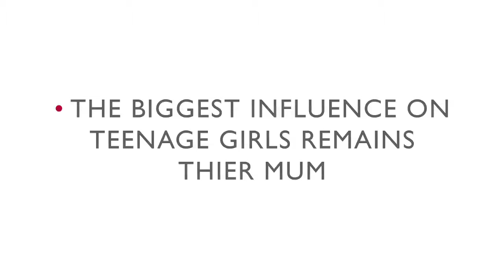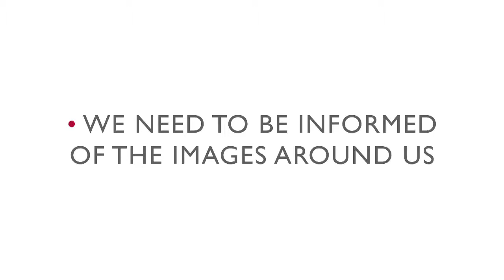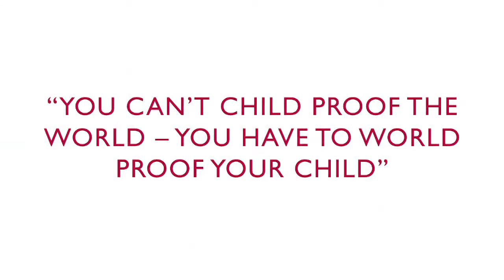‪Family Life Forum - Role Models and Kids‬‬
Mia Freedman discusses the beauty myth.

Mia is the editor and publisher of Mamamia. Having built her career around creating communities of women in magazines (as Editor of Cosmo and then Editor in Chief of Cosmo, Cleo & Dolly), Mia wanted to work in a medium that was fast and authentic. So she moved to online and began Mamamia. She continues to write newspaper columns for the Sun-Herald's Sunday Life magazine, The West Australian and The Sunday Age, and has a sparring session with Karl Stefanovic on The Today Show every Monday morning at 7:50am. Mia has written three books, The New Black, Mamamia: A Memoir Of Mistakes, Magazines & Motherhood and Mia Culpa: Confessions From The Watercooler of Life.